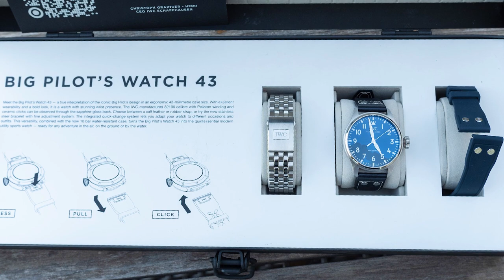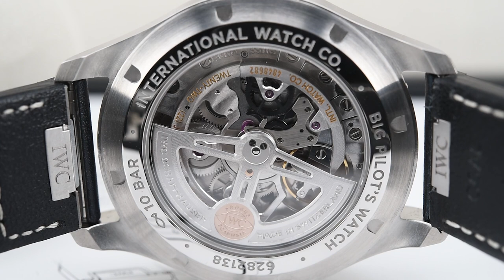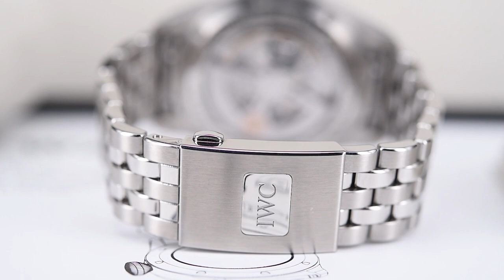Serdar OAL ve Burak BAYRAM – IWC Big Pilot 43 Yorumları [English Sub]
Serdar OAL ve Burak BAYRAM, bu sene ilk defa 43mm kasa alternatifi ile sunulan yeni IWC Big Pilot modelini konuşuyor.

Serdar OAL and Burak BAYRAM talk about the new IWC Big Pilot model offered in a 43mm case for the first time this year.